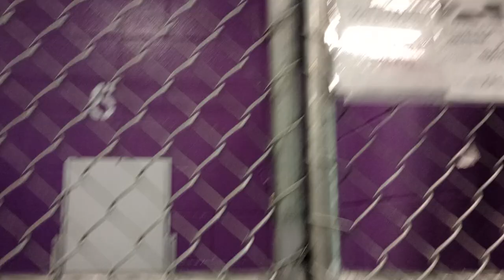Charger 6y Pet Id 942410 kennel 13 HSSAZ shelter I chewed up the kibble before giving it to him 266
He's never eaten with me for quite a few weeks. I guess his teeth must have been bothering him for a long time.